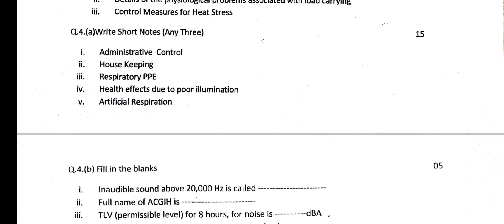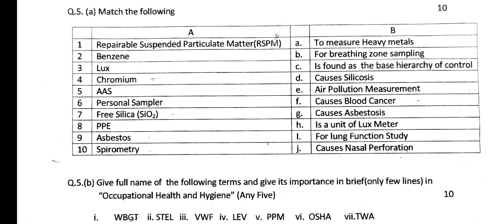PDIS 202 INDUSTRIAL HYGIENE AND HEALTH QUESTION PAPER 10 05 2022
others pdis question paper link as per below.